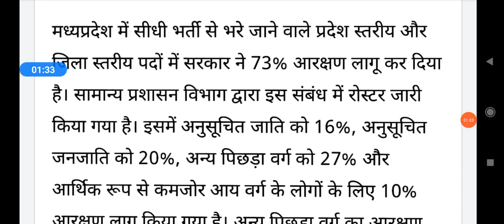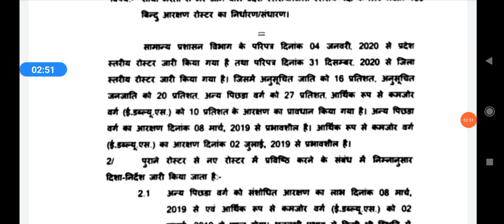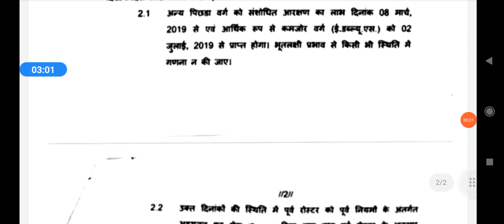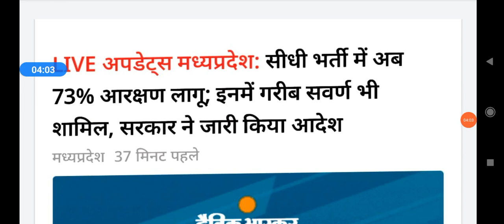big breaking news/ सीधी भर्ती में अब 73% आरक्षण लागू इनमें ews भी शामिल सरकार ने जारी किया आदेश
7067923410big breaking news/ सीधी भर्ती में अब 73% आरक्षण लागू इनमें ews भी शामिल सरकार ने जारी किया आदेश